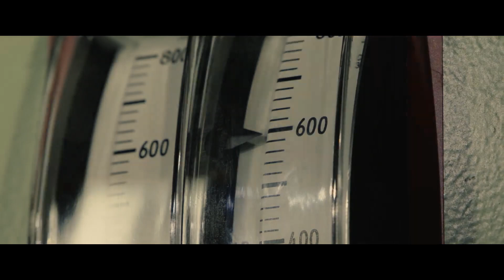FUKUSHIMA 50 Bande Annonce VF (2021) Film Catastrophe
FUKUSHIMA 50 Bande Annonce VF (2021) Ken Watanabe, Film Catastrophe